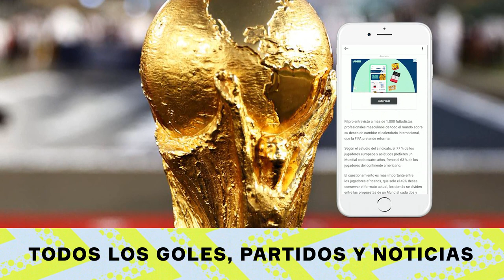¿CÓMO SERÍA la SELECCIÓN del IMPERIO ESPAÑOL? ¿SERÍA IMPARABLE en LOS MUNDIALES?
El imperio español fue uno de los más extensos de la historia, y sus dominios llegaron a todos los continentes. Por eso, de existir aún en la actualidad, su selección sin duda sería una de las más poderosas. Descubrelo en otro de nuestros universos alternativos donde armamos el equipo de ensueño que tendría este extinto imperio.